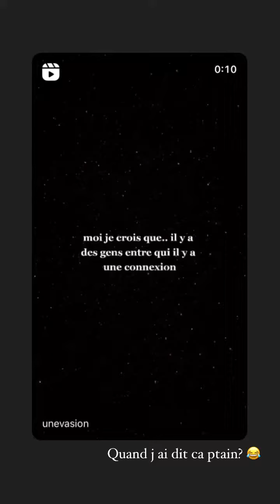BASTIEN GRIMAL - 08 Décembre 2022